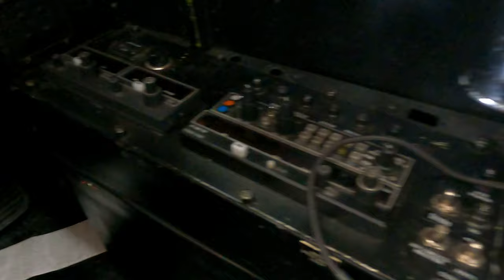Cockpit video of the Fouga Magister CM170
This is for people making simulators, to show the cockpit inside.